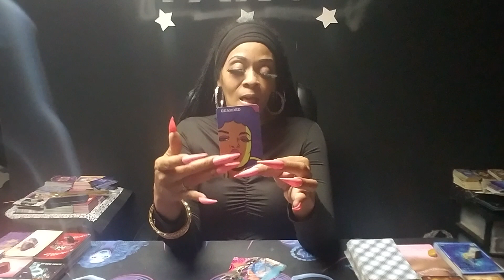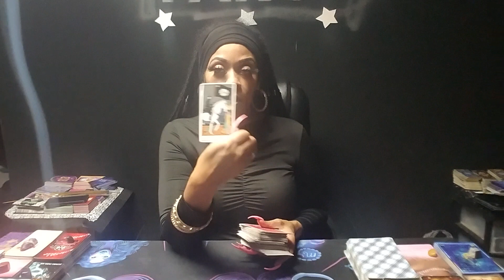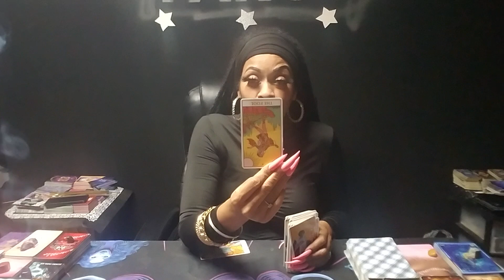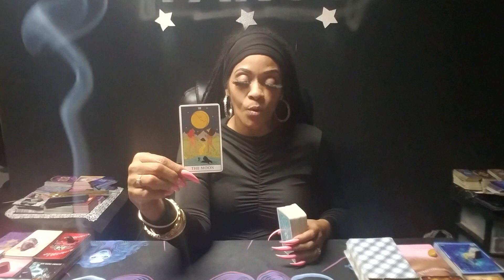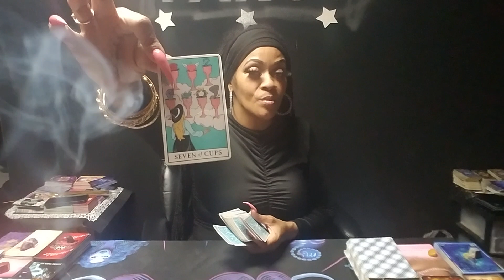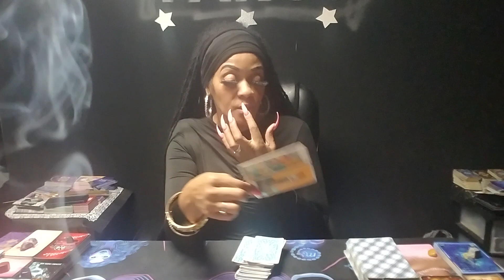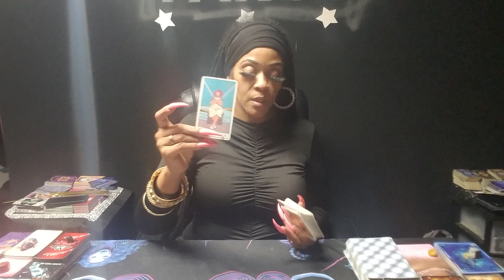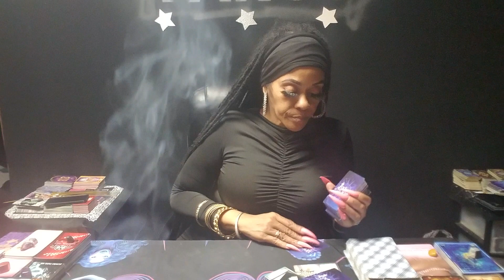Scorpio Control how U Respond 2 things Sent 2 Destroy U🎯💯🖐